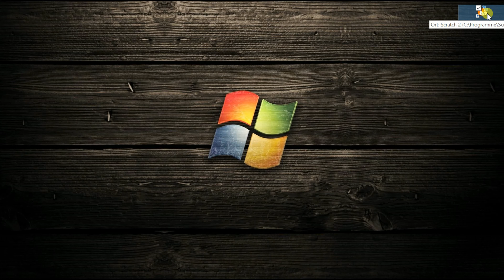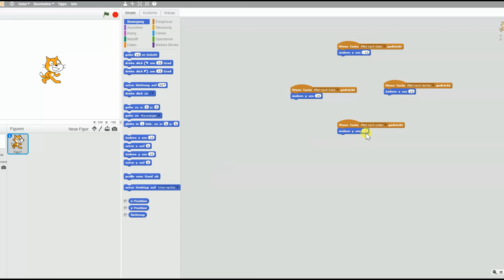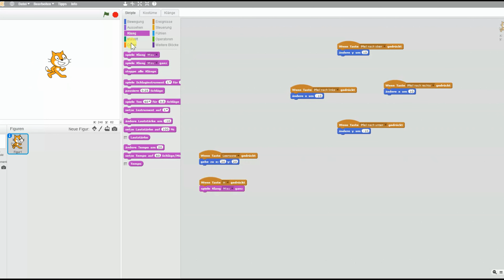Scratch Katze programmieren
In den Video sieht man wie man sich eine Scratch Katze erstellt .
Bei 100 Likes gibt es ein weiteres Video über Scratch.